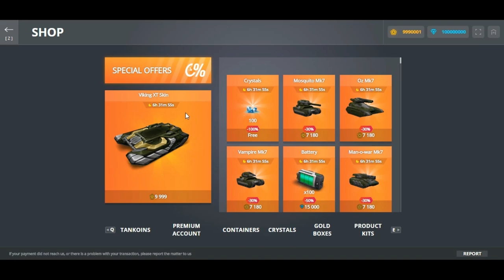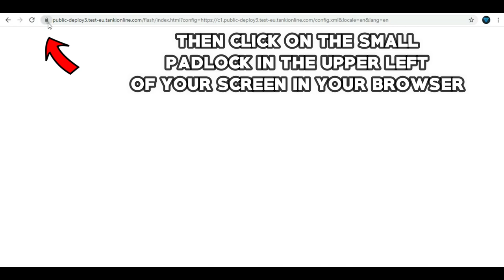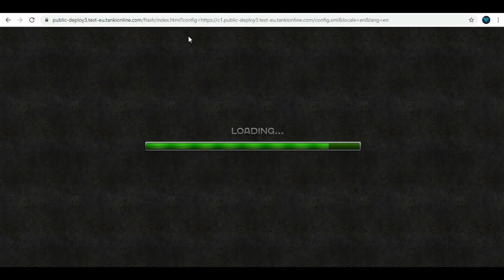Test Server Is OPEN! Unlimited Tankoins! How to Access Shop & Flash Version! Fun with Mines!